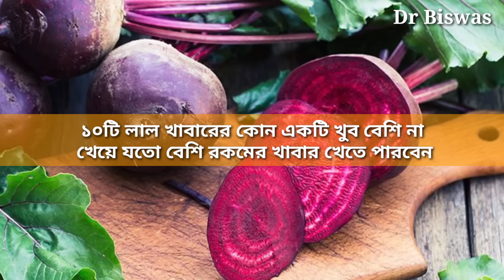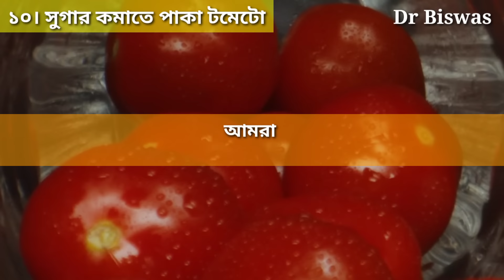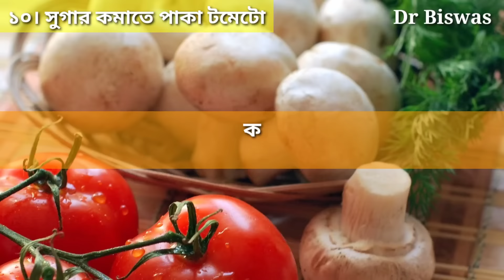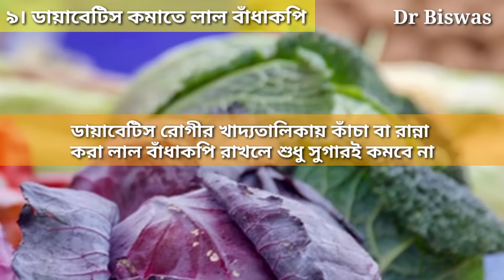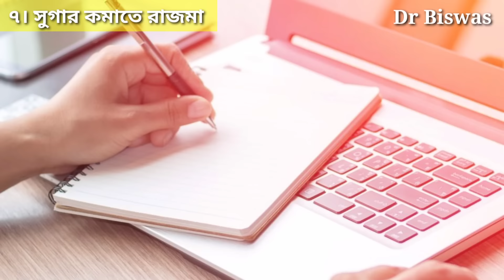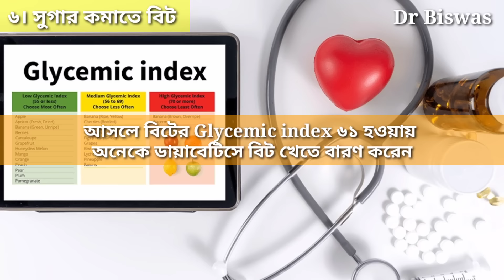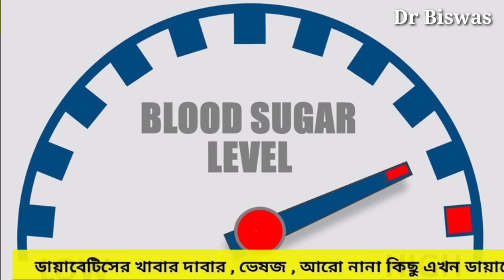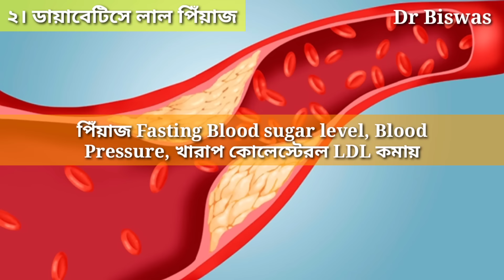ডায়াবেটিস কমাবে ১০টি লাল খাবার । Dr Biswas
ডায়াবেটিস কমাতে ১০টি লাল খাবার

 এমন ১০টি  লাল খাবার পাবেন যেগুলি আপনাকে ব্লাড সুগার কমাতে দারুণ সাহায্য করতে পারে - ১০টি লাল খাবারে ১০ রকম অন্য রকম উপাদান পাবেন যেগুলি আপনাকে দশ রকম ভাবে ডায়াবেটিস কমাতে সাহায্য করবে । সপ্তাহের ডায়াবেটিস রোগীর খাবারগুলিকে আপনি যতো বেশি রাখতে পারবেন সুগার নিয়ন্ত্রণে ততো বেশি উপকার পাবেন । ১০টি লাল খাবারের কোন একটি খুব বেশি না খেয়ে যতো বেশি রকমের খাবার খেতে পারবেন সুগার কমাতে ততো বেশি সুবিধা পাবেন ।

ডায়াবেটিস কমানোর ১০ টি লাল খাবার নিয়ে আলোচনার আগে যারা এখনও Dr Biswas চ্যানেলটি সাবস্ক্রাইব করেননি , এখনই সাবস্ক্রাইব করে বেল আইকন অন করে দিন যাতে Blood sugar control নিয়ে এরকম ফ্রি ভিডিওগুলিকে মিস না করেন ।

১০। সুগার কমানোর উপায় Lycopene সমৃদ্ধ পাকা টমেটো -

লাল পাকা টমেটো আপনি যতো ইচ্ছা খান আপনার blood sugar বাড়বে না ।

তবে পাকা টমেটোর আসল ম্যাজিক শুরু হয় তার কিছু ইউনিক antidiabetic উপাদানের জন্য । পাকা টমেটো খেলে আপনি বেশ ভালো পরিমানে Lycopene, Beta Carotene, Naringenin ও Chlorogenic acid পাবেন । এগুলি antioxidant হিসাবে কাজ করে আপনাকে ডায়াবেটিস নিয়ন্ত্রণে সাহায্য করবে ।

৯। ডায়াবেটিস কমাতে Anthocyanin সমৃদ্ধ লাল বাঁধাকপি -

ডায়াবেটিস নিয়ন্ত্রণের সাথে ডায়াবেটিসের সাথে ওতপ্রোতভাবে জড়িয়ে আছে যে সব রোগগুলি যেমন হৃদরোগ, অস্থিক্ষয়, পরিপাকের সমস্যা, ত্বকের সমস্যা - সবগুলির জন্য Inflammation কমায় এমন খাবার খাওয়া জরুরী । লাল বাঁধাকপিকে Inflammation কমানোর জন্য গোল্ড মেডেল দেওয়া যেতে পারে ।

অর্থাৎ ডায়াবেটিস রোগীর খাদ্যতালিকায় কাঁচা বা রান্না করা লাল বাঁধাকপি রাখলে শুধু সুগারই কমবে না , আরো বেশ কিছু লাভ পাবেন ।

৮। সুগার কমাতে বেদানা - গ্রিন টিকে antioxidant এর রাণী বলা হয় । গ্রিন টিকেও টক্কর দিতে পারে টক টকে লাল বেদানা । গবেষণা থেকে দেখা গেছে বেদানার রসে Punicalagin নামে একটি শক্তিশালী antioxidant পাওয়া যায় । Punicalagin গ্রিন টি ও রেড ওয়াইনের antioxidant থেকে ৩ গুণ শক্তিশালী । যাদের ডায়াবেটিস আছে , সুযোগ পেলে বেদানার Punicalagin মিস করা উচিৎ না ।

৭। সুগার কমাতে রাজমা -

ডায়াবেটিস রোগীদের জন্য রাজমা পৃথিবীর সব থেকে ভালো কার্বোহাইড্রেটের উৎসের মধ্যে অন্যতম বলতে পারেন ।  ১০০ গ্রাম রাজমা থেকে আপনি চাল থেকে ২০ গ্রাম কম কার্বোহাইড্রেট পেলেও , ফাইবার পাবেন চালের ফাইবারের  ১৯ গুন । রাজমার খুব বেশি ফাইবার সুগার কমাতে আপনাকে দারুণ সাহায্য করবে ।

৬। সুগার কমাতে বিট - ডায়াবেটিস রোগীরা বিটকে underestimate করেন । বিট সুগার রোগীদের এমন কিছু উপকার করতে পারে যা অন্য কোন খাবার করবে না ।

৫। মিষ্টি আলু -

আপনি প্রায়ই শুনে থাকবেন মিষ্টি আলু ডায়াবেটিসে ভালো । কথাটি কিন্তু সত্যি না । যেকোন আলুই বেশ ভালো পরিমানে blood sugar বাড়ায় । মিষ্টি আলু খেলেও আপনার ব্লাড সুগার বাড়বে । কিন্তু আপনি যদি মিষ্টি আলু আর সাধারন আলুর মধ্যে তুলনা করেন , তাহলে মিষ্টি আলু সাধারন আলু থেকে ডায়াবেটিসে ভালো , মিষ্টি আলু কম blood sugar বাড়াবে ।

৪। সুগার কমাতে লাল শাক -

লাল শাক বাঙালির একেবারে ঘরের শাক , গ্রাম বাংলাতে তো অনেক বাড়িতে লাল শাক চাষ করা হয় । লাল শাক ডায়াবেটিস রোগীর জন্য একেবারে আদর্শ খাবার । লাল শাক খেলে আপনার blood sugar বাড়ার সম্ভাবনা তো নেইই , বরং নিয়মিত লাল শাক খেলে blood sugar control এ থাকবে ।

৩। ডায়াবেটিস কমাতে স্ট্রবেরি -

লাল রঙের স্ট্রবেরি  বাঙালির কাছে এখনও তেমন জনপ্রিয় না হলেও ডায়াবেটিস রোগীর খাদ্যতালিকায় স্ট্রবেরি খুবই নিরাপদ ফল ।

২। ডায়াবেটিস নিয়ন্ত্রণে লাল পিঁয়াজ -

গবেষণা থেকে দেখা যাচ্ছে পিঁয়াজ Fasting Blood sugar level, Blood Pressure, খারাপ কোলেস্টেরল LDL কমায় । এছাড়া পিঁয়াজ অস্থি ক্ষয় কমায়, পরিপাক ভালো করে । মানে সুগার কমানোর খাবার হিসাবে এক কথায় পিঁয়াজ দারুণ ।

১। লাল ক্যাপসিকাম -

আজকাল প্রায় সব বাঙালিই ক্যাপসিকাপ পছন্দ করেন । ডায়াবেটিস রোগীর খাদ্যতালিকায় খুব নিরাপদ খাবার হিসাবে ক্যাপসিকামকে রাখতে পারেন । তবে ডায়াবেটিস নিয়ন্ত্রণে সব থেকে ভালো লাল ক্যাপসিকাম ।

অর্ডার করুন -

Dr Biswas